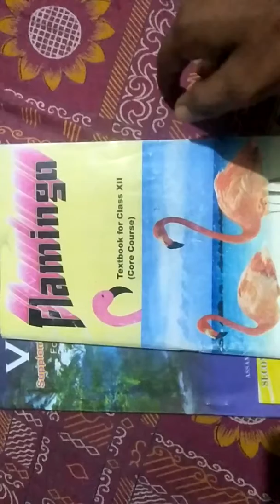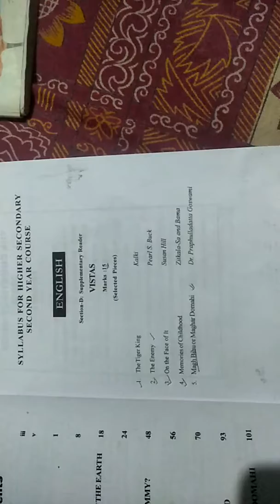Change in syllabus | English | class 12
New syllabus of English for class 12